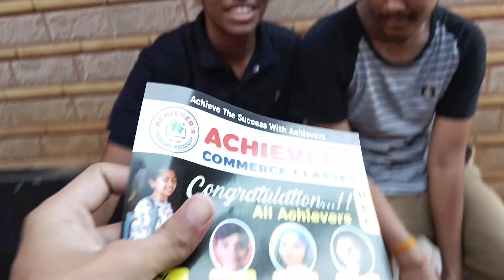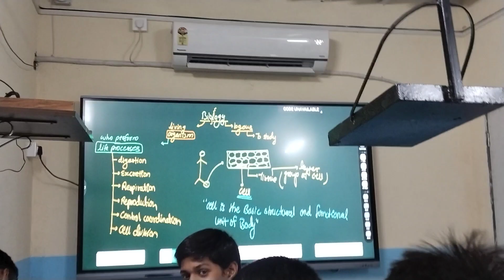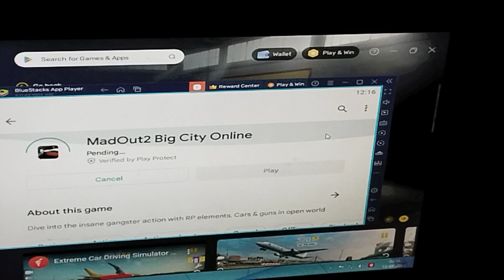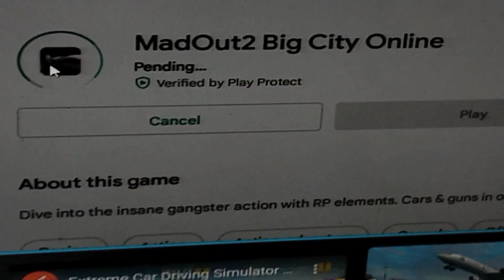class ma maja ay 🤣😅